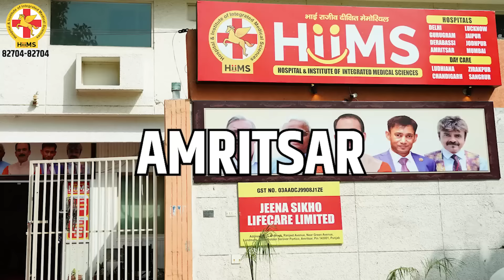Benefits of Chewing food properly | Rice Side effects | Healthy lifestyle | Acharya Manish ji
"Welcome to this informative video on Ayurveda and health, featuring Ayurveda Guru Acharya Manish Hi. In this video, we'll be discussing the benefits of chewing food properly and how it can positively impact your health. Additionally, we'll be exploring the potential side effects of consuming rice and fast food, and how they can lead to indigestion and other health problems.

Ayurveda Guru Acharya Manish Hi is an expert in Ayurveda, a traditional Indian system of medicine that emphasizes the importance of a holistic approach to health and wellness. He'll be sharing his insights on the benefits of chewing food thoroughly, which can aid in digestion, improve nutrient absorption, and even promote weight loss.

We'll also be delving into the potential side effects of consuming rice, which can be harmful if not cooked and consumed correctly. Similarly, we'll explore the negative impacts of fast food on our health, including its potential to cause indigestion and other digestive issues.

This video is a must-watch for anyone interested in learning more about Ayurveda, holistic health, and the benefits of a balanced diet. So, grab a cup of tea, sit back, and get ready to learn from Ayurveda Guru Acharya Manish ji."

Guru Manish Ji, with his knowledge of Ayurveda, motivates people to adapt to a healthy lifestyle with the guidance of the ancient Science of Ayurveda and eradicate the diseases of the human body from the root. With a motive to avail natural healthcare services to everyone he has established India's best Ayurvedic Organization & Hospitals and they're Shuddhi Ayurveda, HiiMS Hospitals and 115+ Shuddhi Clinics across the country. with a team of 𝟮𝟬𝟬+ 𝗔𝘆𝘂𝗿𝘃𝗲𝗱𝗶𝗰 & 𝗛𝗼𝗺𝗲𝗼𝗽𝗮𝘁𝗵𝗶𝗰 𝗗𝗼𝗰𝘁𝗼𝗿𝘀 (BAMS & BHMS).